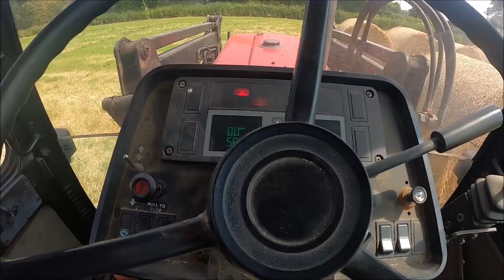09/06/23 Two tractors and a skid steer with one driver Getting the bales home.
That's everything from Feoffees and Stock hill back home and in the barn, these were the last two loads.

We are.
United Kingdom.